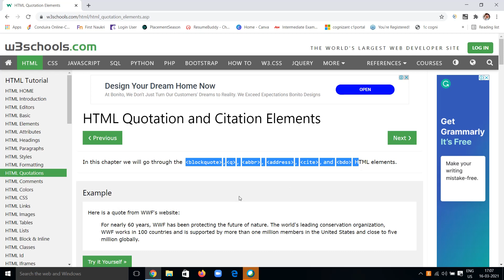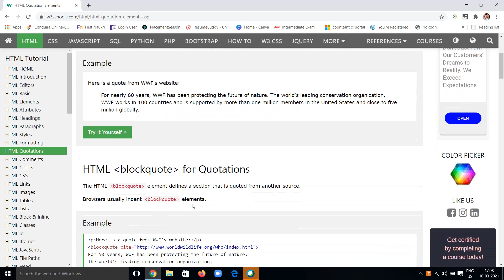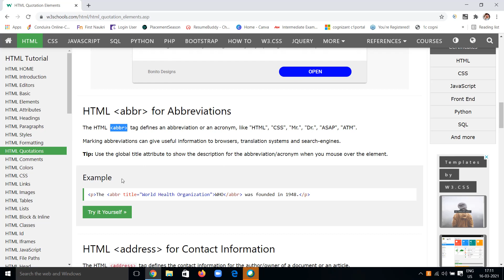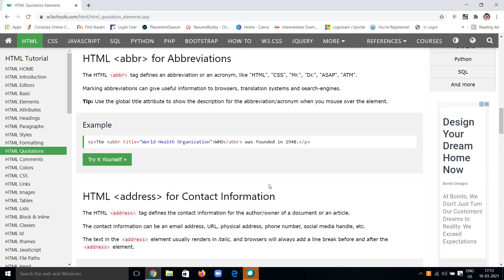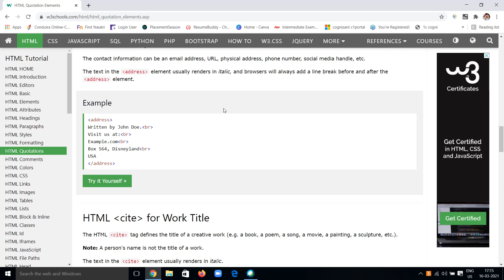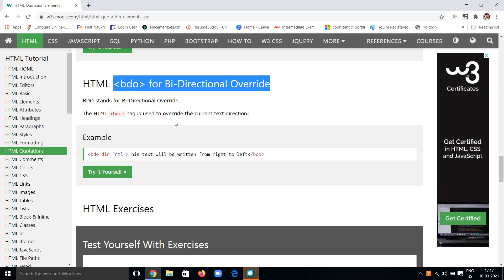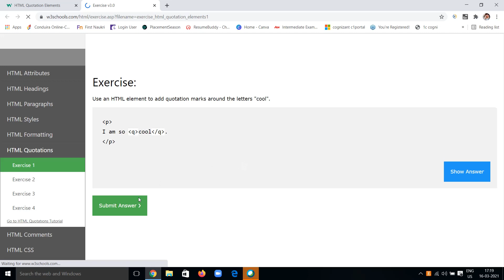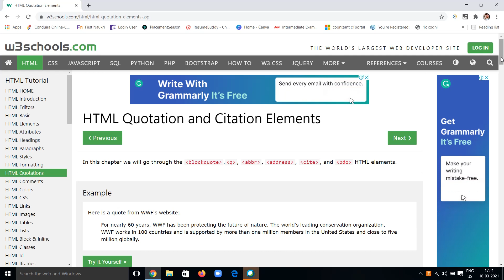HTML - Quotation & Citation Elements - W3Schools.com | W3Schools HTML Tutorials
In this YouTube video, we delve into the world of HTML quotation and citation elements. We explore how these elements can be used to properly attribute and reference external sources within your web content. By understanding the syntax and usage of these elements, you will be able to enhance the credibility and professionalism of your website. Join us as we demonstrate practical examples and provide valuable insights into incorporating quotation and citation elements into your HTML code. HTML quotation citation W3Schools W3Schools.com W3School C Tutorials